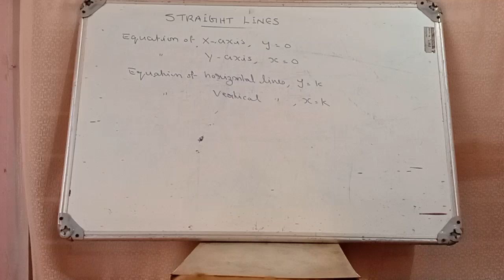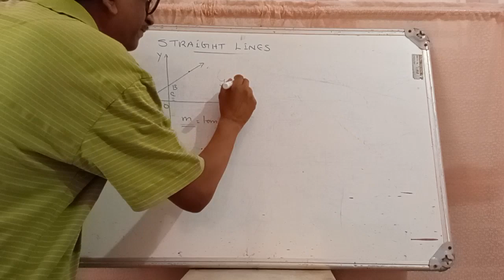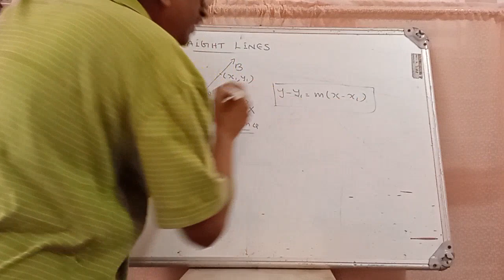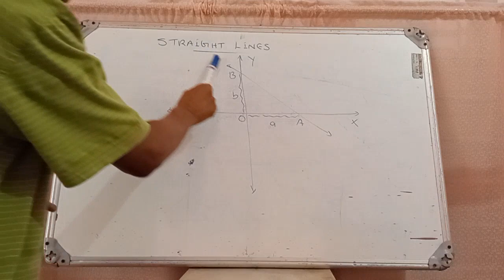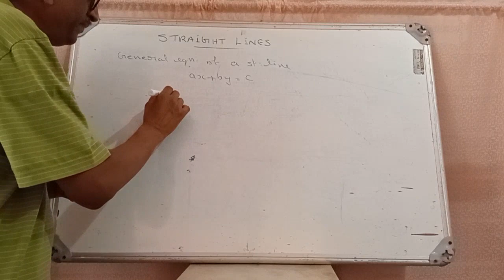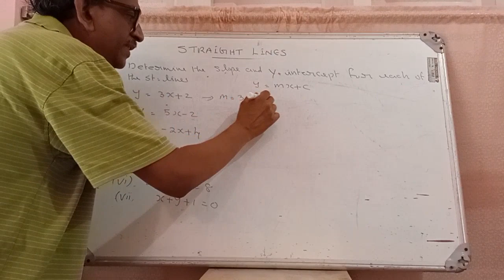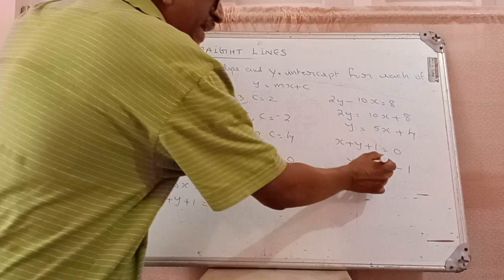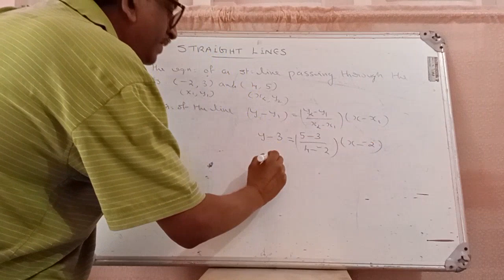L10 - Co ordinate Geometry // Equations of Straight Lines - Part 1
Revision 2021 // Kerala Polytechnic // Mathematics// Semester 1// Unit 1 //
Dr. Sunoj B S // Former Associate Professor//
GPTC Attingal.